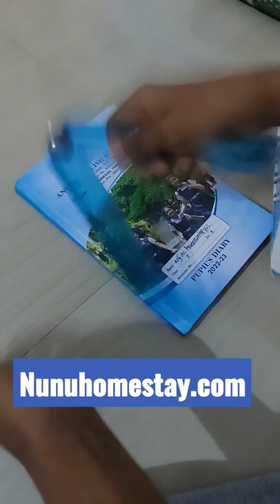New foldable scale, Super Time